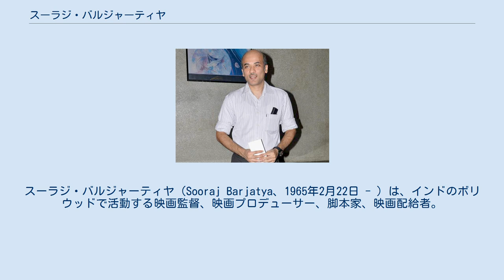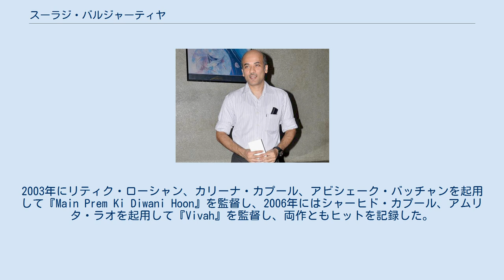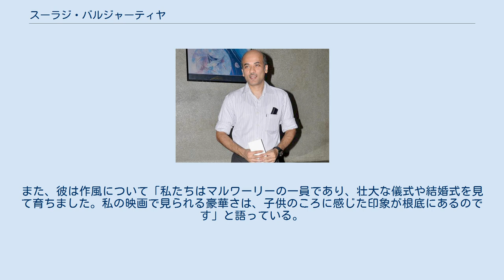スーラジ・バルジャーティヤ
スーラジ・バルジャーティヤ（Sooraj Barjatya、1965年2月22日 - ）は、インドのボリウッドで活動する映画監督、映画プロデューサー、脚本家、映画配給者。
メディア・コングロマリット企業ラージシュリー・プロダクションの会長も務めている。
 ムンバイのマルワーリー家庭に生まれ、セント・メアリー・スクール、シンディア・スクールで教育を受ける。
1986年にヴィニータ・バルジャーティヤと結婚し、3人の子供をもうけた。
 マヘーシュ・バットの助監督としてキャリアをスタートさせる。
24歳の時に祖父ターラーチャンド・バルジャーティヤに勧められ、彼が経営するラージシュリー・プロダクションで『私は愛を知った』を監督する。
同作は興行的な成功を収め、バルジャーティヤは同作で俳優デビューしたサルマン・カーンと共に高い評価を受けた。
バルジャーティヤは同作でフィルムフェア賞 最優秀監督賞にノミネートされ、サルマンはフィルムフェア賞 最優秀新人男優賞を受賞した。
2人は1994年の『Hum Aapke Hain Koun..!』、1999年の『Hum Saath-Saath Hain』でコンビを組み、両作とも興行的な成功を収めている。
2003年にリティク・ローシャン、カリーナ・カプール、アビシェーク・バッチャンを起用して『Main Prem Ki Diwani Hoon』を監督し、2006年にはシャーヒド・カプール、アムリタ・ラオを起用して『Vivah』を監督し、両作ともヒットを記録した。
2015年にサルマン・カーンと組んで『プレーム兄貴、王になる』を監督し、同年のボリウッド映画興行成績第2位を記録するヒット作となった。
 バルジャーティヤは全ての製作作品で「プレーム」という名前のキャラクターを登場させている。
また、彼は作風について「私たちはマルワーリーの一員であり、壮大な儀式や結婚式を見て育ちました。私の映画で見られる豪華さは、子供のころに感じた印象が根底にあるのです」と語っている。